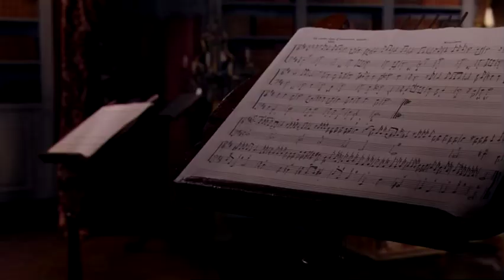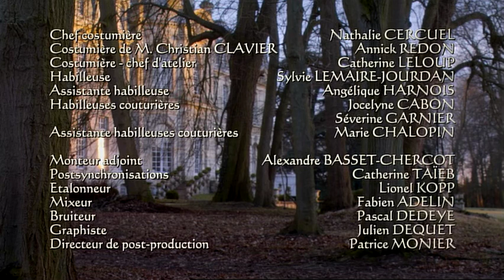Le Bourgeois Gentilhomme